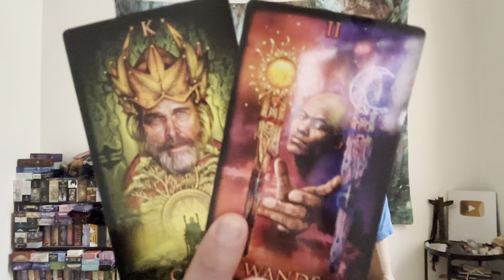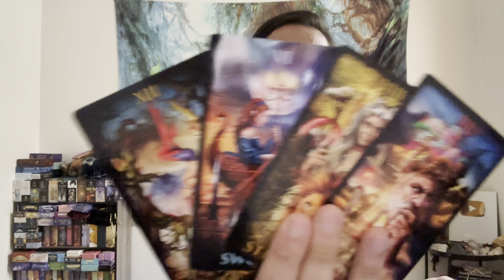Capricorn ♑️ - This Was Inevitable, But You Are Going To Be So Happy!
This is a general reading energy check-in for Capricorn for April 2023. We will look at your overall energies and see what is surrounding you. This can be in love, relationships, friendships, family, finance, career, personal development, and spiritual development. We will see what the cards have to say.

Decks used in this reading:
Marchetti Tarot